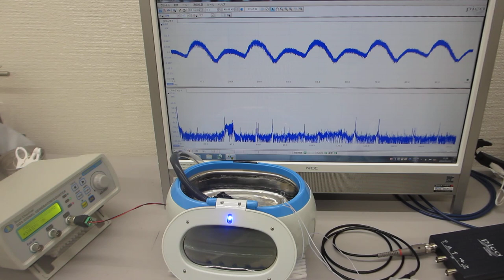線材の超音波伝搬特性を利用した超音波実験（超音波システム研究所）